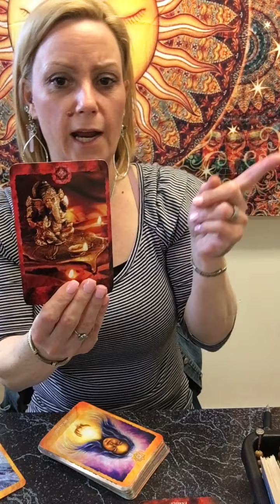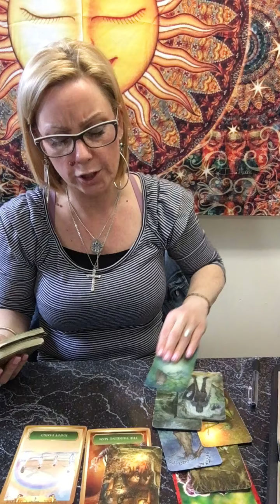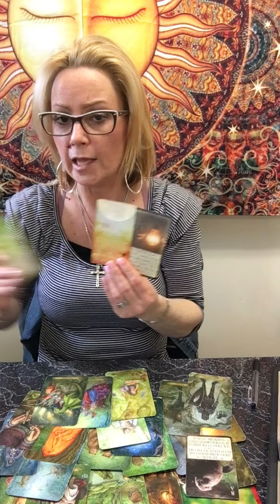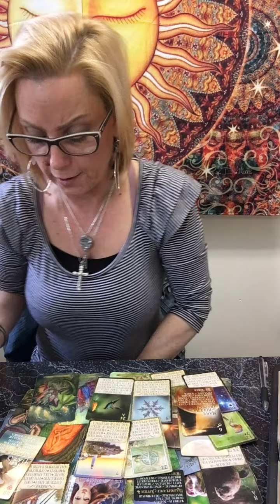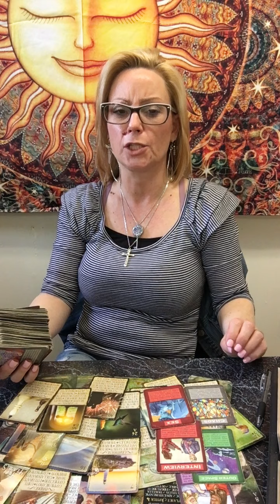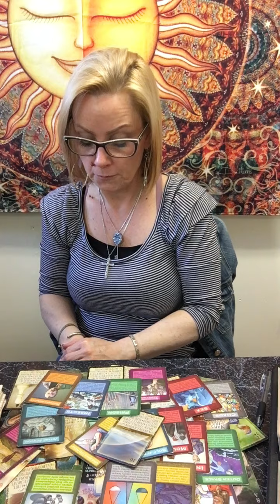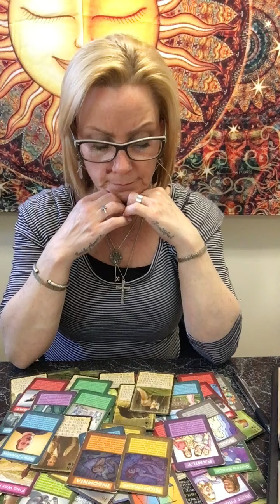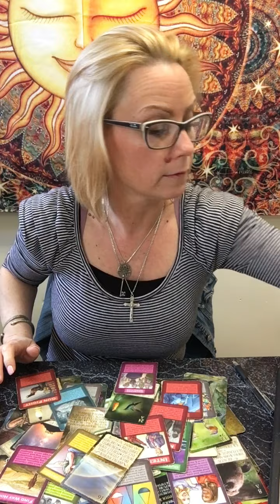Leo- just take the first step.